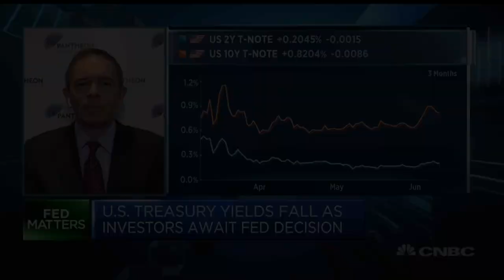Surge in liquidity the single biggest driver of the stock market, economist says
Ian Shepherdson, chief economist at Pantheon Macroeconomics, discusses the global economic impact of the coronavirus crisis.